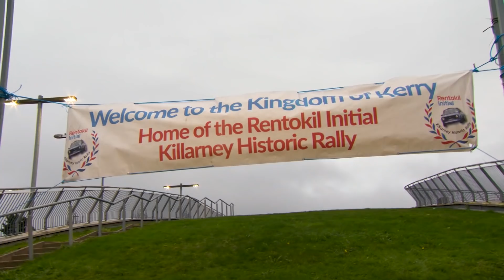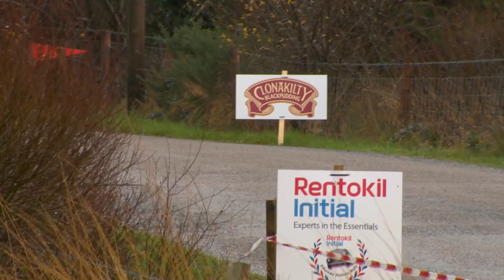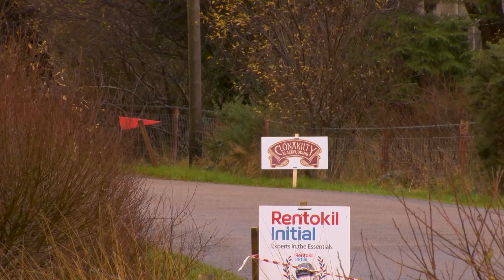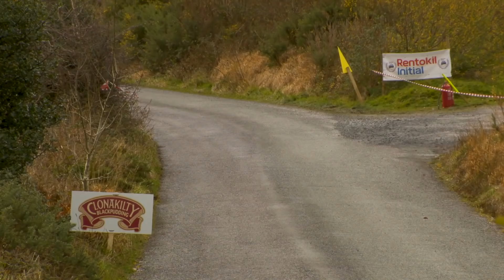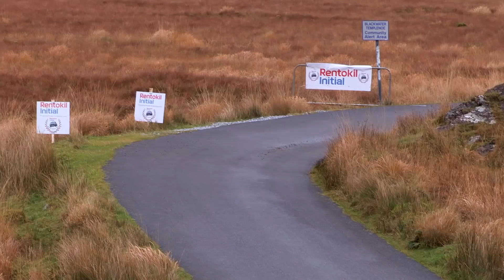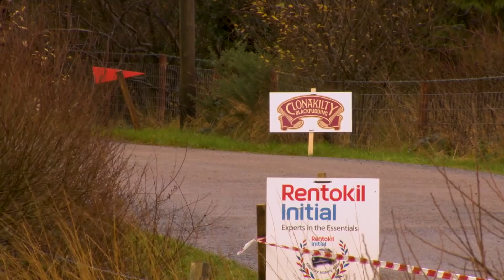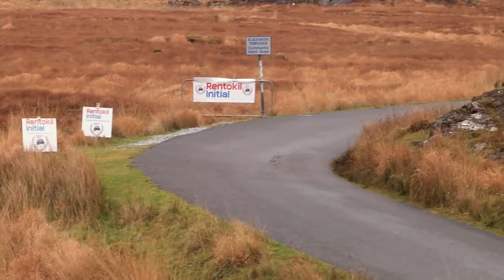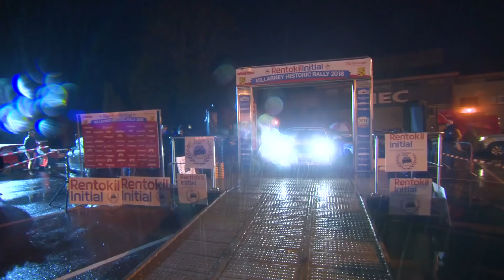2018 Rentokil Initial Killarney Historic Rally FULL PROGRAMME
On The Limit Sports coverage of the 2018 Rentokil Initial Killarney Historic Rally.